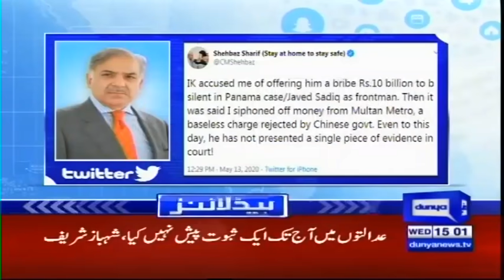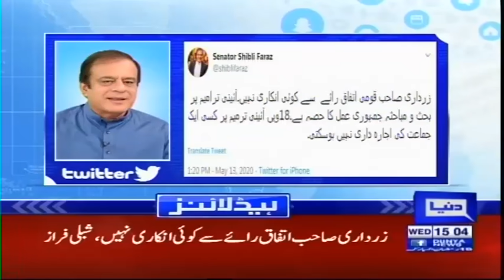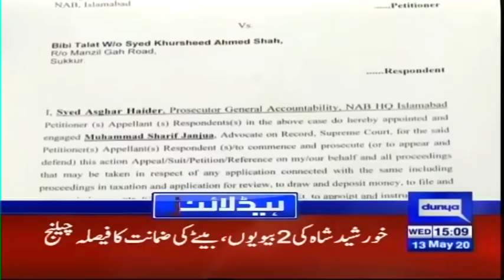Shahzad Akbar Exposed Shahbaz Sharif | Headlines 3 PM | 13 May 2020 | Dunya News | DN1